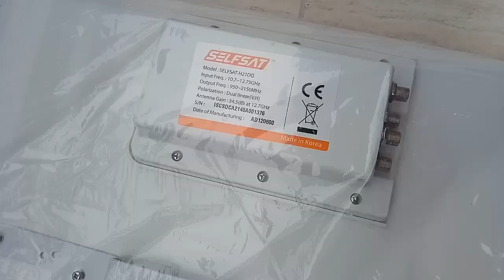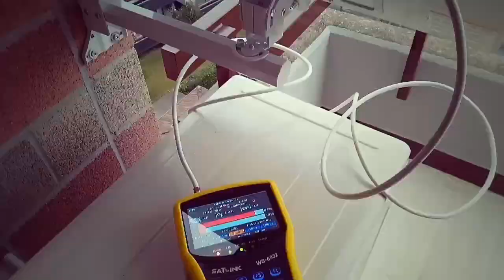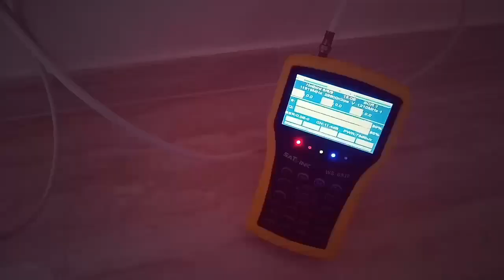Antenna satellitare piatta Selfsat per MySky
Come installare un'antenna satellitare piatta Selfsat per impianto UNICABLE SCR per MySky è Sky HD.